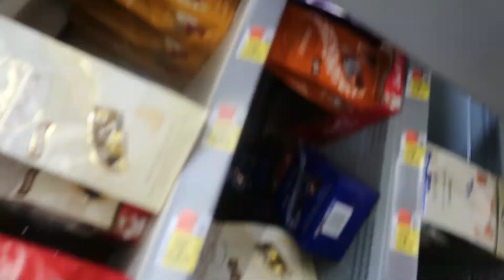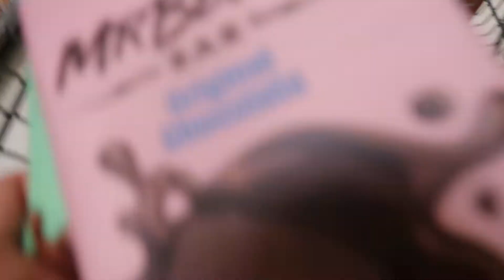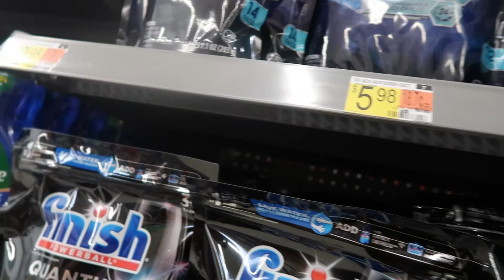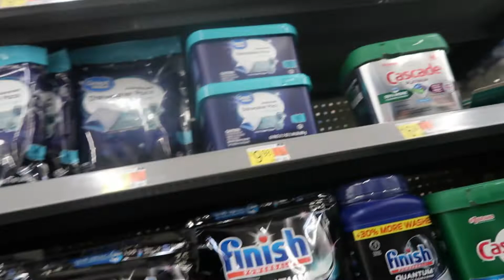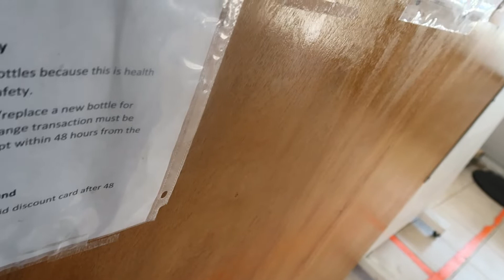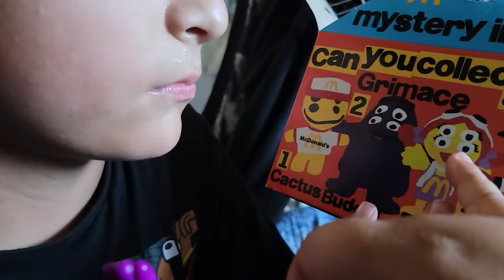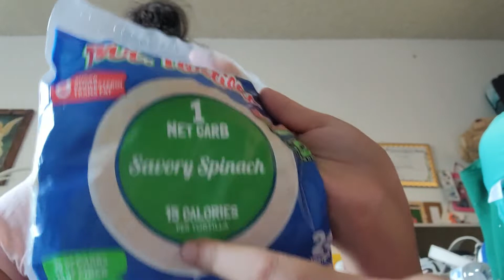Buscamos el chocolate que Aby queria de MR BEAST+YA ME LLEGO LA MOCHLA PARA SU CAMPAMENTO